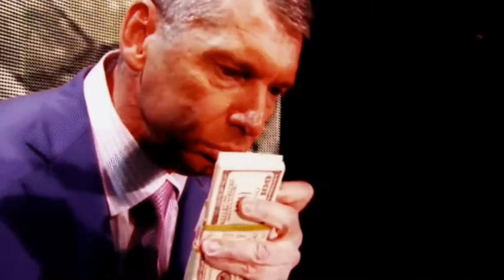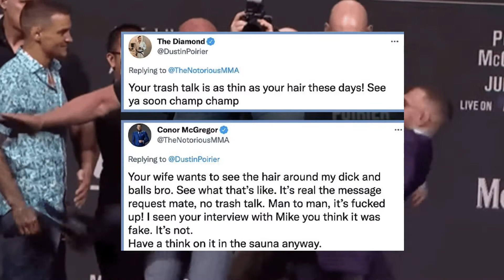UFC 264 : CONOR MCGREGOR VS DUSTIN POIRIER 3 ! BURNS VS THOMPSON ! SUGA SEAN O MALLEY ! MY PICKS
UFC264 IS A FEW DAYS AWAY HERE ARE MY PICKS LETS GET THIS DINERO !

WEBULL LINK 💲💸💰🔥
Sign up with Webull and receive a 3-month Level-2 Market Data (Nasdaq TotalView) subscription for FREE! And don't miss the chance to get your free stocks!